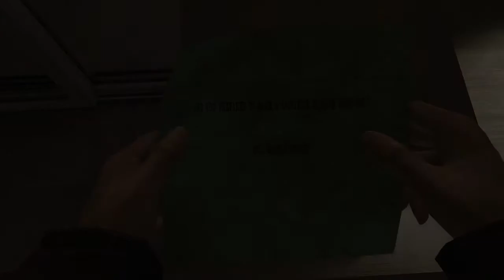HEAVY RAIN™ Pt#10 The Trials Get Worse!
This was pretty brutal! Frustrating at one point, but you have to feel bad for Ethan at this point!